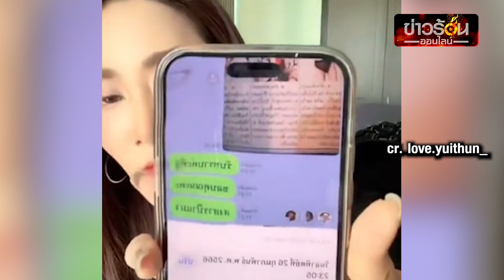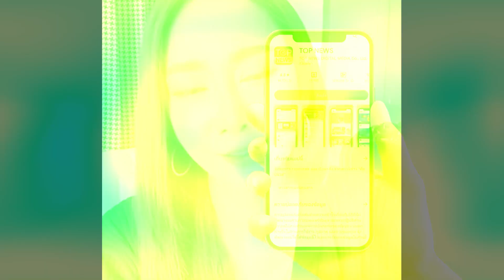“ยุ้ย จีรนันท์” สะอื้นกลางไลฟ์ ยันไม่เคยบอกจะดูแล 'ป้าแมว' ตลอดชีวิต | ข่าวร้อนออนไลน์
“ยุ้ย จีรนันท์” แจงแล้ว ยันไม่เคยพูดจะดูแล “ป้าแมว” ตลอดชีวิต เสียใจโดนคอมเมนต์ด่า